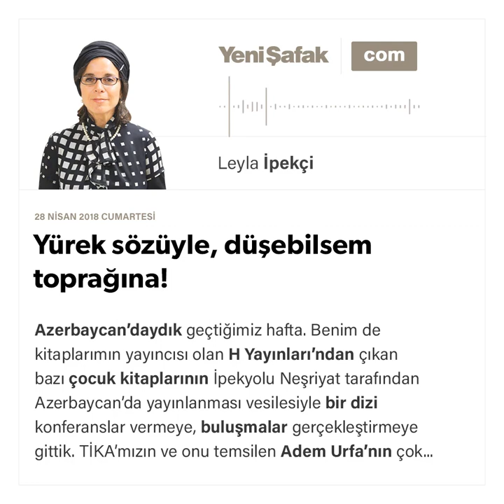Leyla İpekçi-Yürek sözüyle, düşebilsem toprağına!-28.04.2018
Azerbaycan’daydık geçtiğimiz hafta. Benim de kitaplarımın yayıncısı olan H Yayınları’ndan çıkan bazı çocuk kitaplarının İpekyolu Neşriyat tarafından Azerbaycan’da yayınlanması vesilesiyle bir dizi konferanslar vermeye, buluşmalar gerçekleştirmeye gittik.